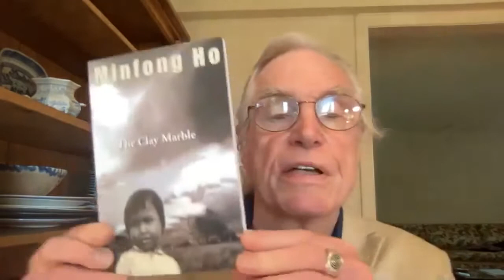Odysseys ICOA Session 4: Minfong Ho and Kenneth McClane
Visit tcpl.org for more library programs!